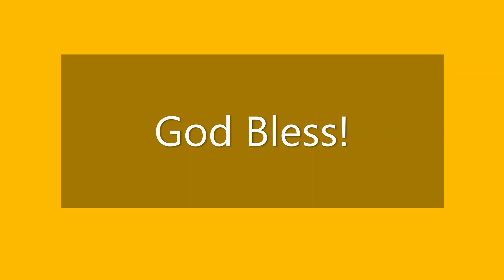Ecclesiastes Chapters 1-5 Highlights #1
There is nothing new under the sun.